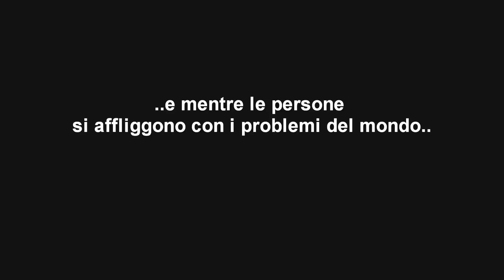[BSJ] Lyuk & Blank... (For Fun)